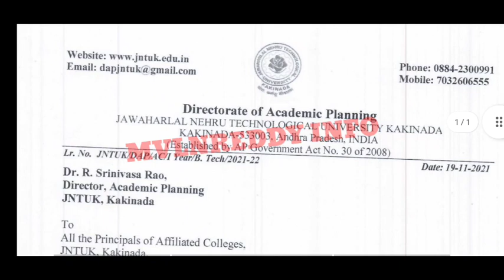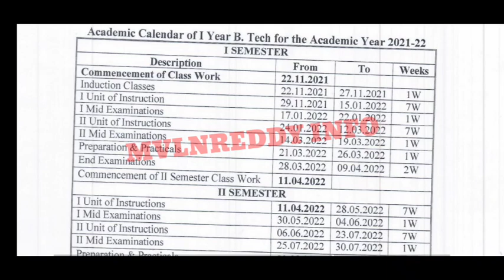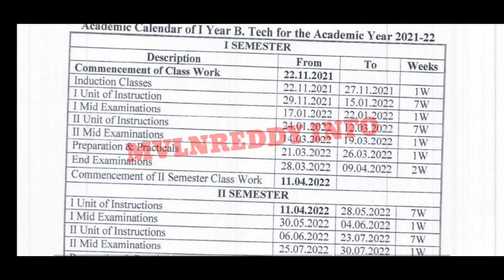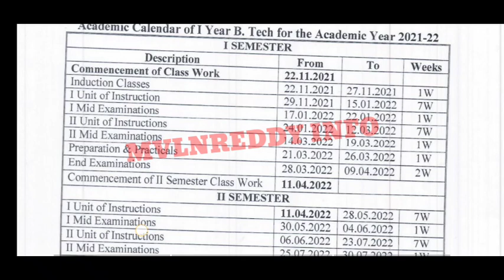JNTUK BTech 1st year Academic calendar 2021-2022 Released//Mid & End Exam Dates Released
id : Mvlnreddy@cm4
Available in Play Store.

AP FULL FEE REIMBURSEMENT ఎవరికి వస్తుంది//RS- 20000 Scholarship for Btech,Pharmacy, Degree🤩